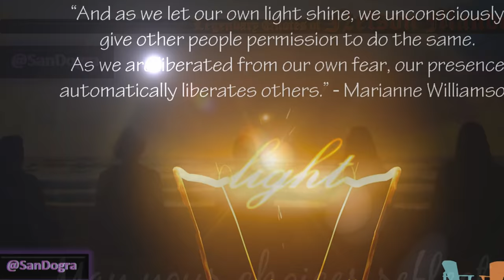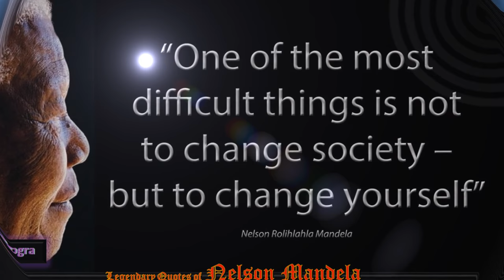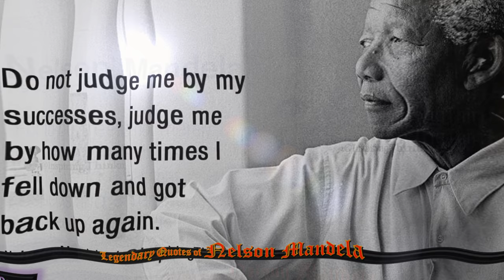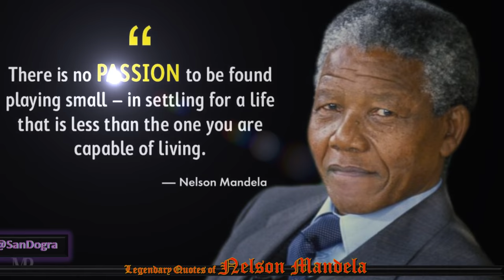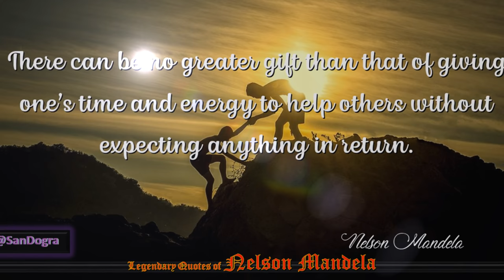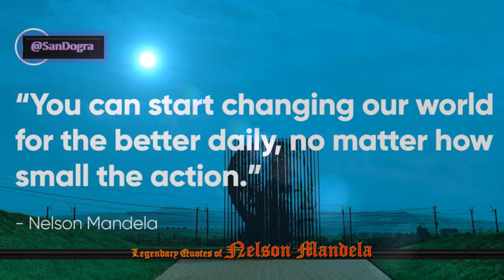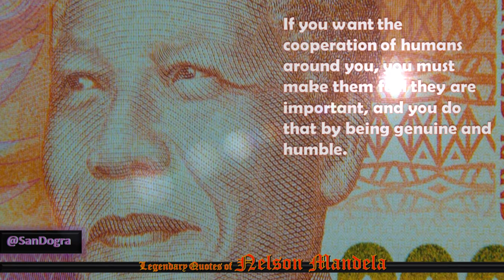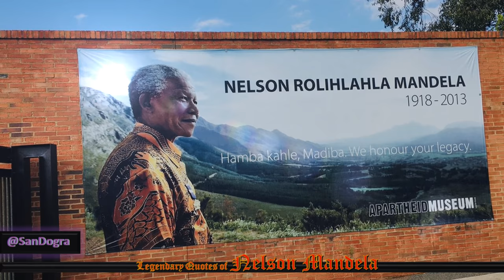Legendary Quotes of NelsonMandela ((Q))uotes - Nelson Mandela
((Q))uotes - Nelson Mandela